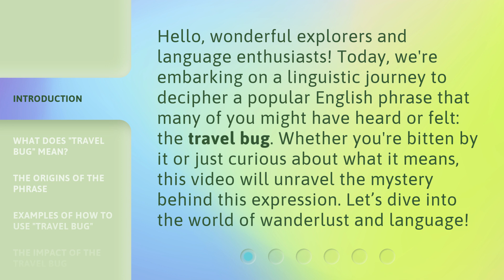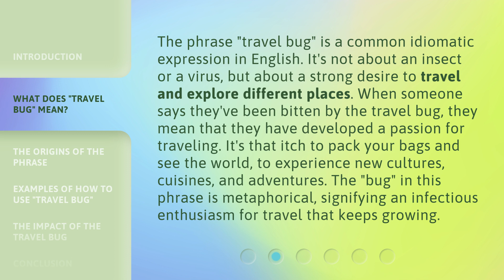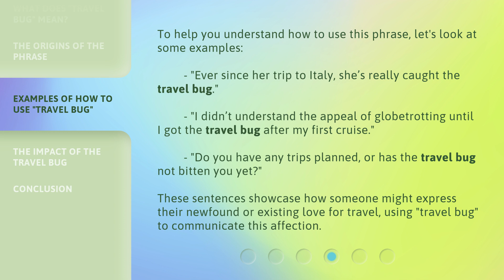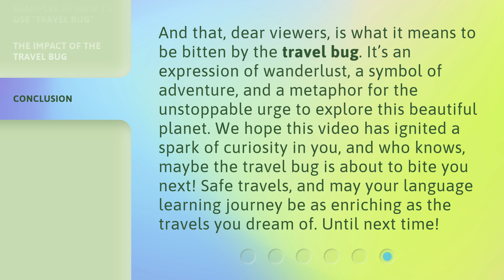Caught by the Travel Bug: Understanding the Desire to Explore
Unraveling the Travel Bug: Exploring the Desire to Wander • Discover the meaning behind the popular phrase 'travel bug' and explore the origins of this infectious desire to explore the world. Join us on a linguistic journey to understand the allure of wanderlust and how to use this expression in everyday conversations.

00:00 • Introduction - Caught by the Travel Bug: Understanding the Desire to Explore
00:35 • What Does "Travel Bug" Mean?
01:13 • The Origins of the Phrase
01:47 • Examples of How to Use "Travel Bug"
02:21 • The Impact of the Travel Bug